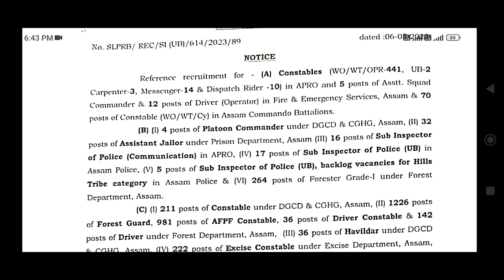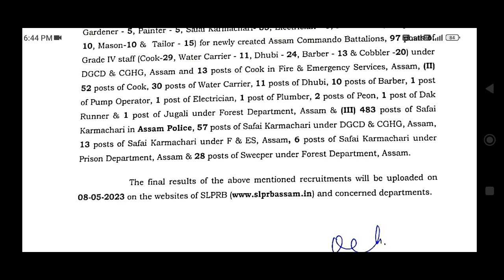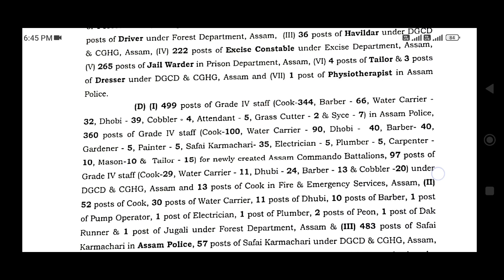Assam Police (Final Results): 5,730 Posts [Official Notice]